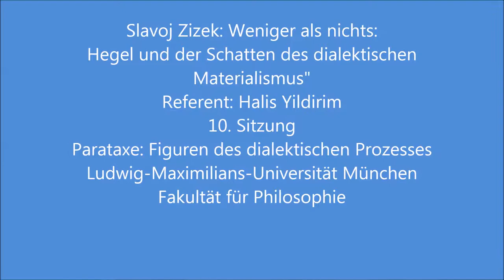Zizek: Parataxe: Figuren des dialektischen Prozesses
Slavoj Zizek: Weniger als nichts:
Hegel und der Schatten des dialektischen
Materialismus"
Referent: Halis Yildirim
10. Sitzung
Parataxe: Figuren des dialektischen Prozesses
Ludwig-Maximilians-Universität München
Fakultät für Philosophie